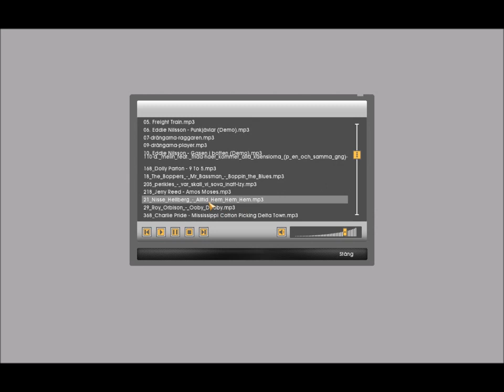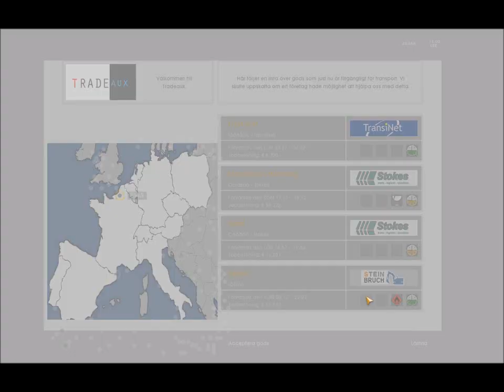German Truck Simulator Scania Swedish Power Part 2 (No Talking)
SCANIA SWEDISH W8 POWER. I HOPE U LIKE SCANIA:D